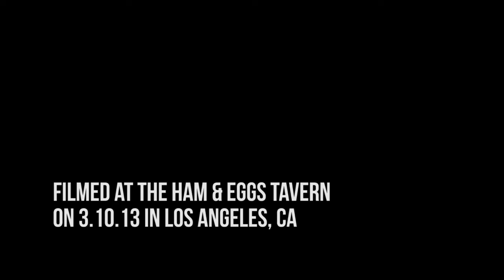Dead Angle [3.10.13]